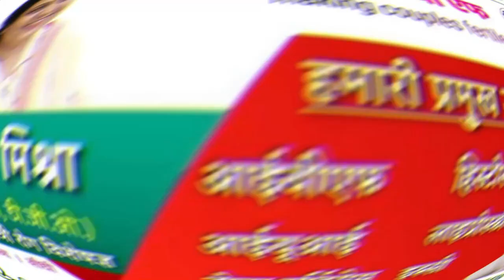रीवा- सुबह 10 बजे से खुलें कार्यालय कलेक्टर को दिए गए यह निर्देश